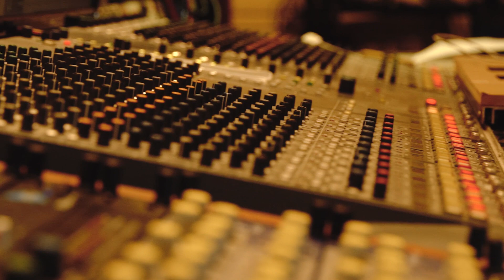Antoni O'Breskey - Medley - Samara Sessions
Antoni O'Breskey & Band - Samara Sessions Live at Hellfire Studio, Dublin

Antoni O'Breskey - piano, trumpet
Ultan O’Brien- fiddle
Consuelo Nerea- vocals, fiddle
Aongus Mc Amhlaigh- cello
Leonora Lyne- flute
Tom Mulrooney- double bass

Recorded by Joe Mc Grath, mixed by Davide Viterbo
Filmed by Olga Kuzmenko